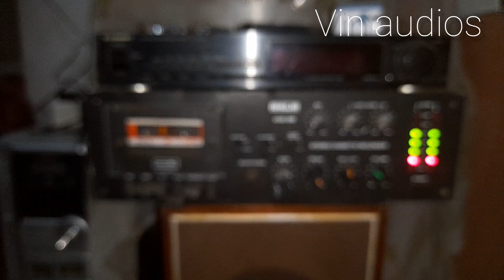ahuja 4040sm for sale